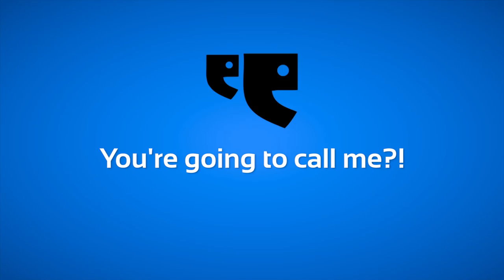The Street Speaks Season 2 - Episode 1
The Street Speaks is a spontaneous Speakers Corner for Montrealers on Videotron's MaTV Channel. A talk show minus the studio.

One-Man-Band Videojournalist Paul Shore conducts in-depth interviews with Montrealers about a variety of sensitive topics, house band Skinny Bros plays , and a host of homegrown talent perform short bits from atop The Street Speaks Soapbox.

Performance by:
Actor / Writer Michael Hughes
Writer / Storyteller Nisha Coleman

Skinny Bros Paul Cargnello and Chris Cargnello welcome musical guests Aiza, Sarah MK, Chris Velan, Christopher Vincent, Scott Bevins, and Fredy Varre.